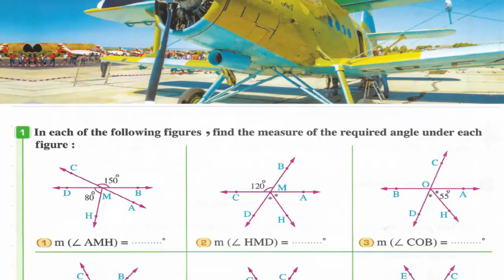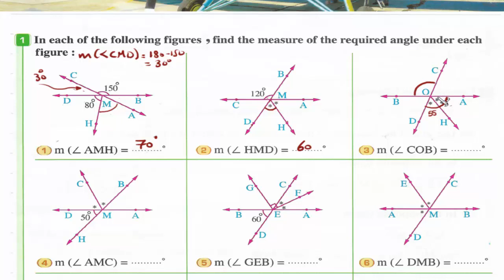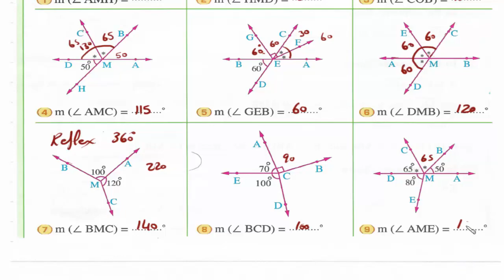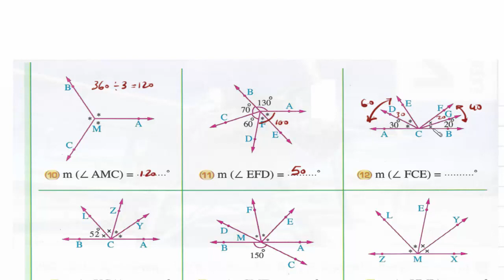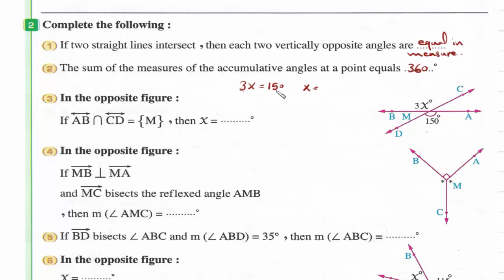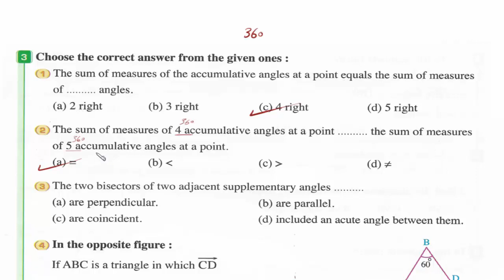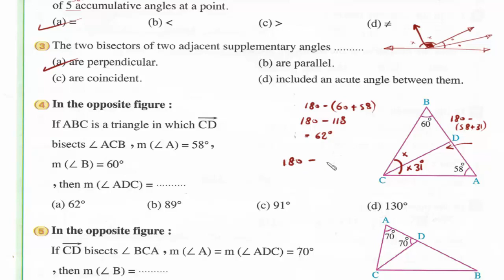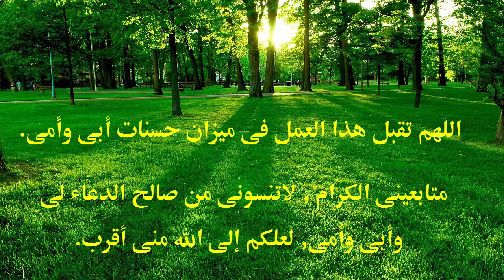Prep1- 1st term 2- The relation between the angles - exercises شرح أولى إعدادى لغات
Lesson 2 :  The relations between the angles (Follow)
Exercises